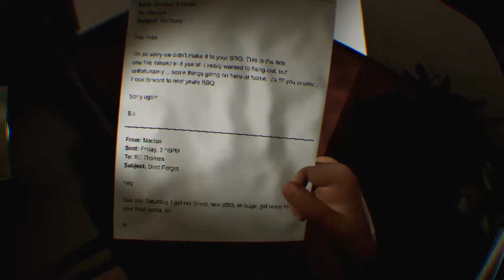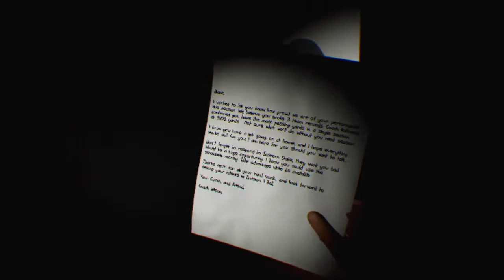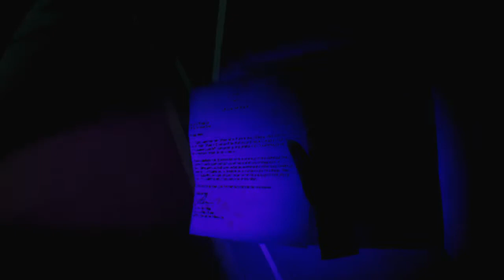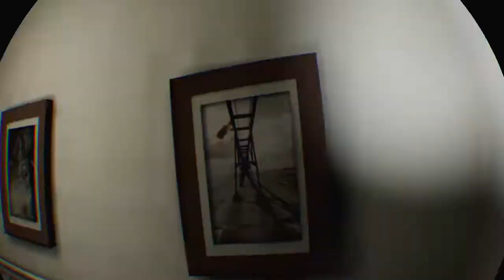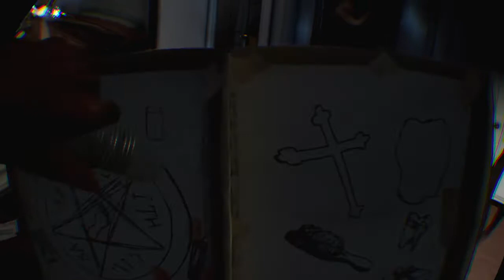Paranormal Activity: The Lost Soul_20170818224216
Ghosts 7